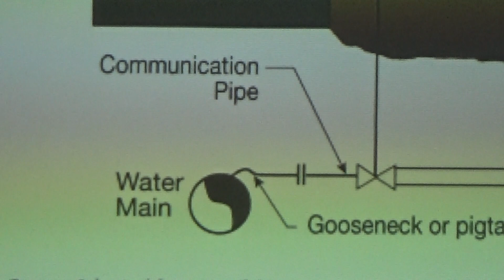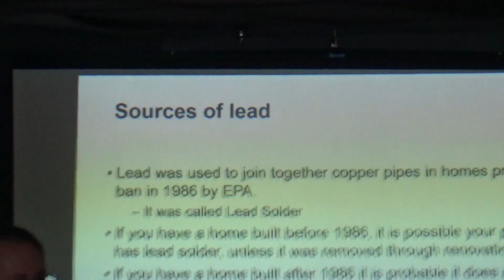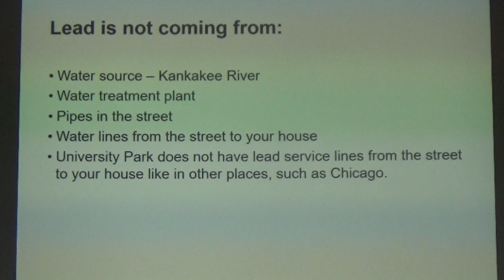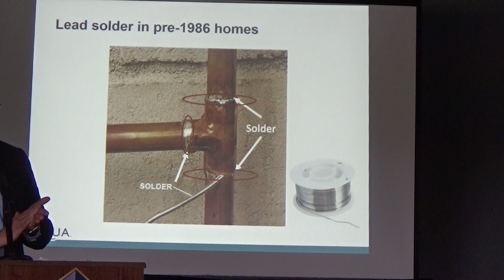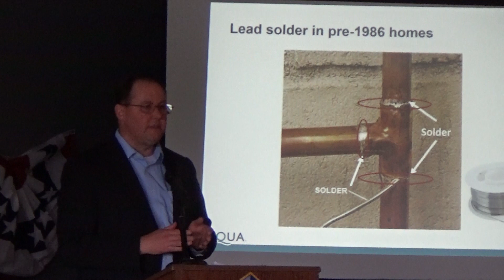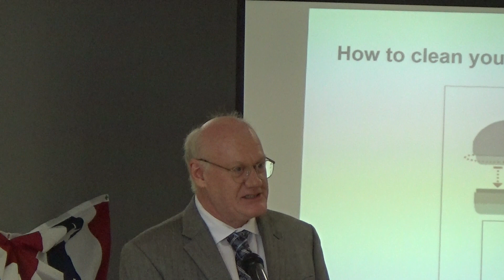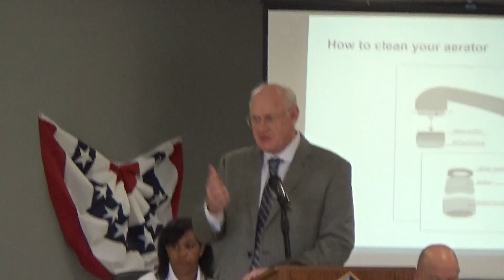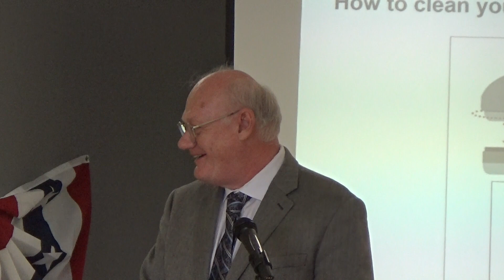University Park Water Crisis Public Meeting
Public Meeting in University Park on Water Crisis.  Representatives from Aqua Illinois--the private company that provides water to University Park--provide information on how they believe lead was found in tap water in some homes.  The beginning of the public comments and questions section appears at the end of the video.